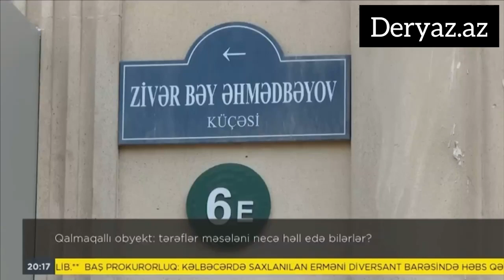Yasamal rayon İcra Hakimiyyətinin başçısı Elşad Həsənov ikibaşlı oyun oynayır